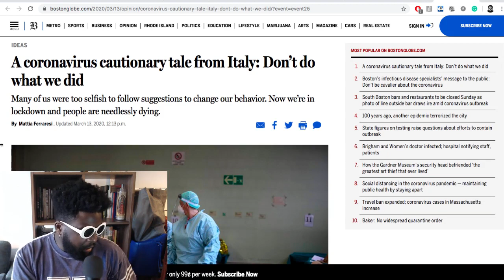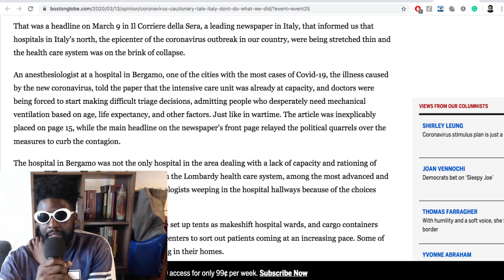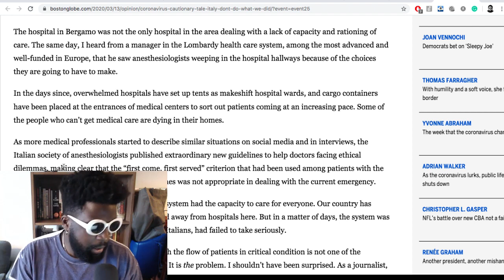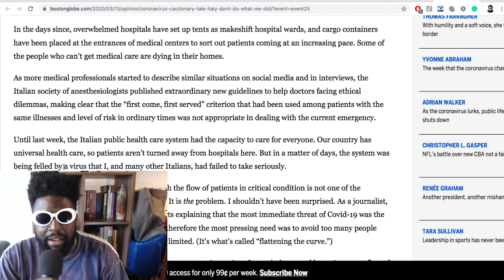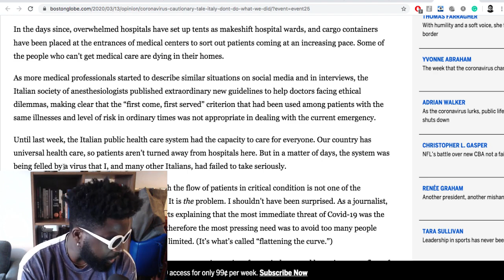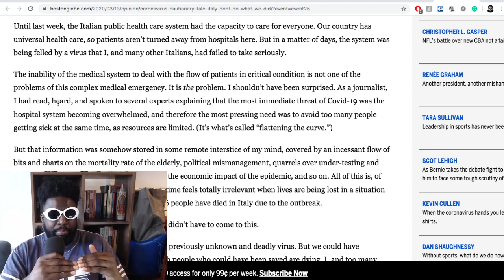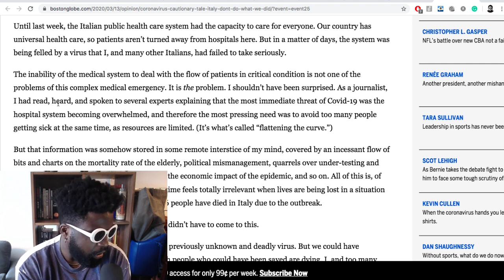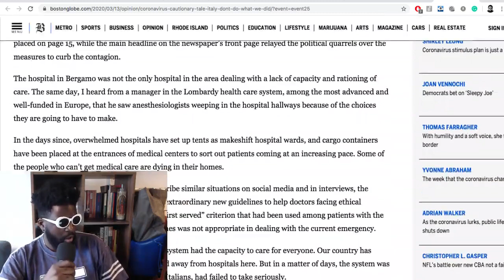Coronavirus (COVID 19) - A Cautionary Tale from Italy